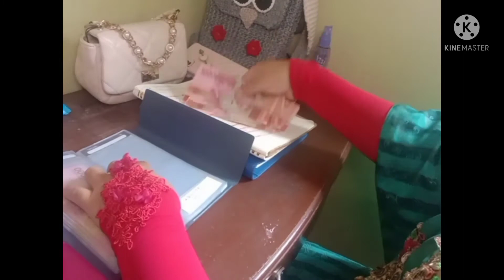BUDGETING BULAN FEBRUARY || MENGATUR KEUANGAN RUMAH TANGGA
Bismillah Mami mau mulai budgeting untuk mengatur keuangan rumah tangga..

Do'a in ya teman teman biar bisa konsisten🙏